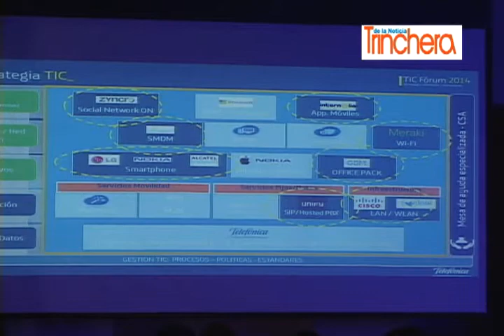Telefonica presenta El TIC Fórum Nicaragua 2014